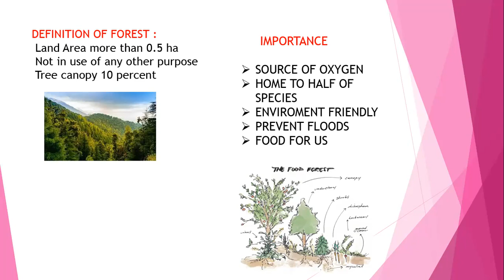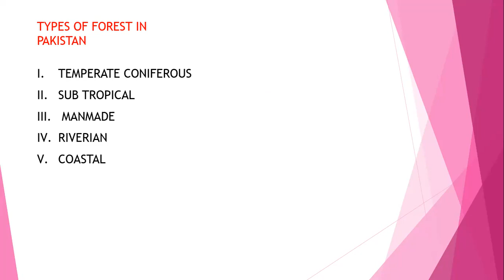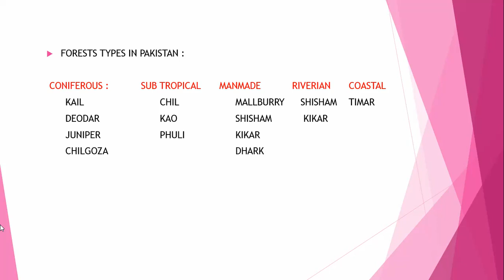Forest Officer Interview Preparation Series| Lecture#01